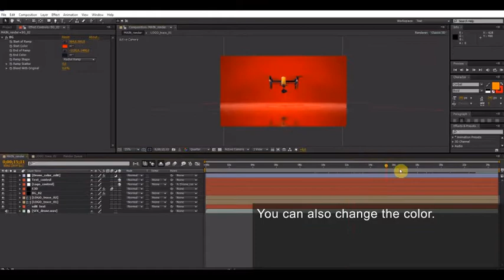Drone Reveal (Best After Effects Projects)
Hello friends! this project using the plugin Element 3D v2

Project features:
video tutorial
FullHD 1920X1080
CS6, CC, CC 2014, CC 2015, CC 2016, CC 2017, CC 2018
Music here.
I really hope you like this project